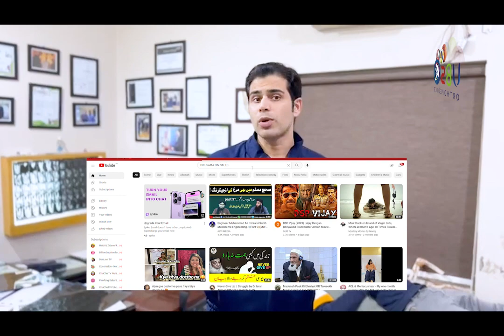REASON WHY ACL SURGERY FAILS ❓❓HOW TO MAKE ACL SURGERY SURGERY SUCCESSFUL✅🪧👍👈🌍👨‍⚕️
Explain By
Assistant Professor
l DR USAMA BIN SAEED l
Orthopedic Sports Surgeon
M.B.B.S, F.C.P.S (Tr & Orth), M.D (USA)
F.I.C.S (SPORTS SURGERY USA), F.A.C.S (USA)

A patient present to us 1.5 year after Arthroscopic ACL Reconstruction. But his knee still in pain and he unable to run jump or play. Surgery was done by some where Else.

- What is difference between simple Arthroscopic ACL Reconstruction and
   Advanced Arthroscopic ACL Reconstruction
- Why ACL Surgery Fails?
- How to make ACL surgery successful???
- ACL Surgery Failed?
-  Correct Technique for ACL Reconstruction
- Successful ACL Reconstruction

KNEE PROCEDURES
1- Advanced Augmented ACL Surgery
2- Arthroscopic Primary ACL Repair (Saving Natural ACL)
3- Arthroscopic PCL Reconstruction
4- Arthroscopic MCL / LCL Surgery (Multiligaments Injuries)
5- Arthroscopic Meniscal Repair (Saving The Meniscus)
6- Arthroscopic Patellar Surgery (Knee Cap)
7- Cartilage Defects

GET YOU APPOINTMENT TODAY!